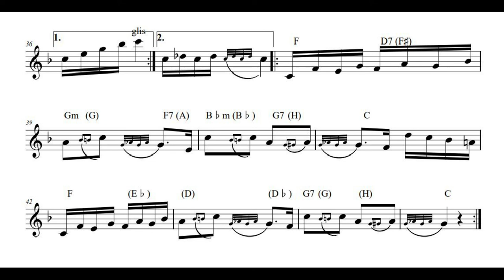Mrak kolo (Sinisa Tufegdzic)